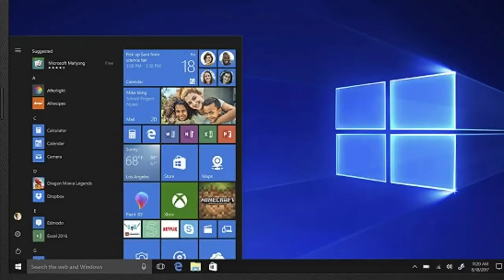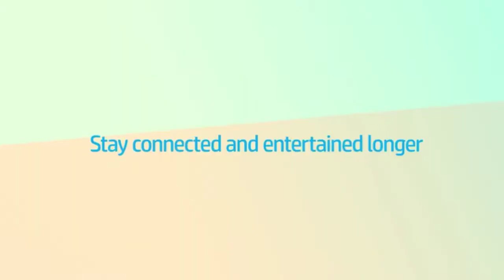Máy tính xách tay tốt nhất 2020 Dưới 500 $ - Máy tính xách tay tốt nhất cho lập trình viên 2020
Máy tính xách tay tốt nhất 2020 Dưới 500 $ - Máy tính xách tay tốt nhất cho lập trình viên 2020 - TOP 5: Máy tính xách tay sinh viên tốt nhất 2020